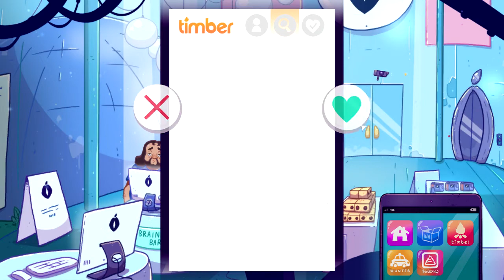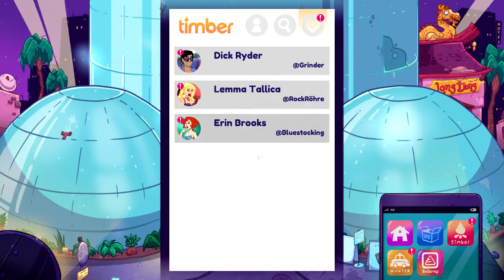Leisure Suit Larry - Wet Dreams Don't Dry - 003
Leisure Suit Larry - Wet Dreams Don't Dry
003